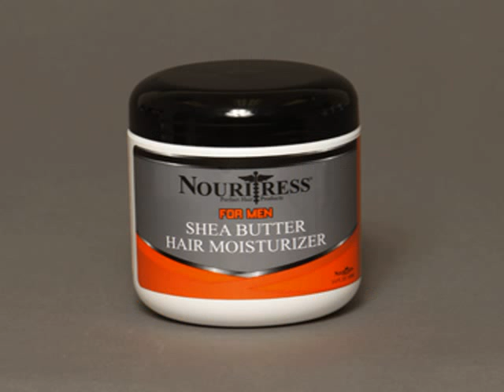moisturizer for men hair